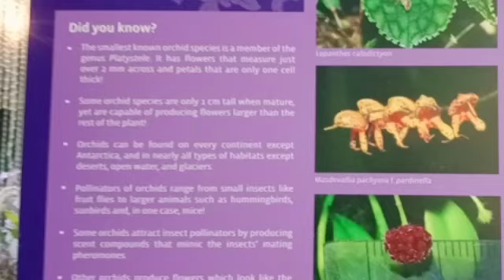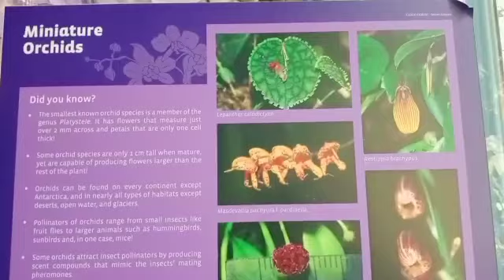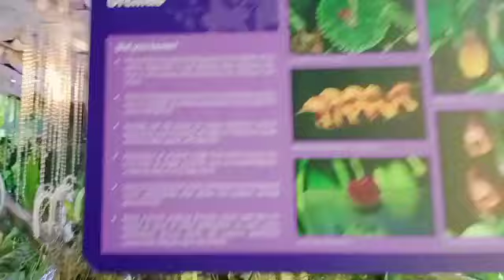GALLERY OF CLOUD FOREST